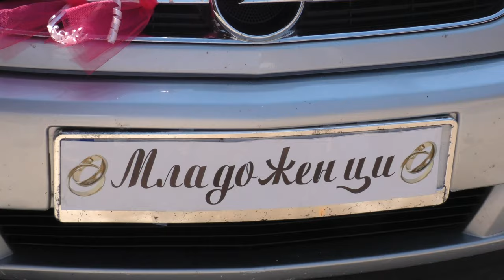Kadir ve Mirem Düğün töreni Kazanlik FULL HD 4K 1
boji kral